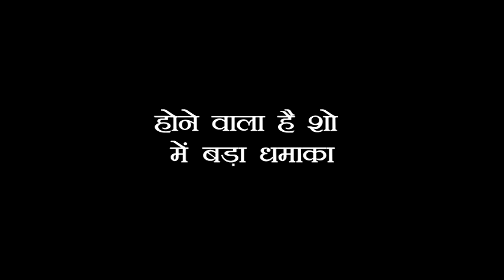GHKKPM: SAI खुद करने वाली है PAKHI के सामने फैसला, फिर से बदलने वाली है SAI की कहानी